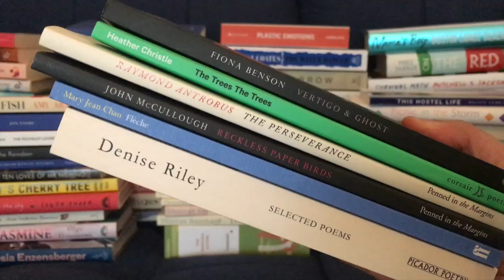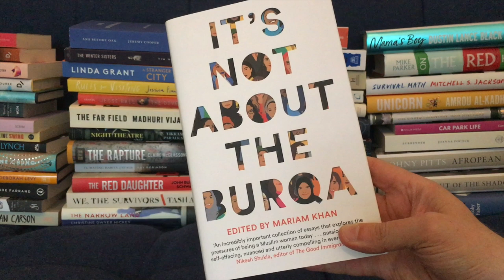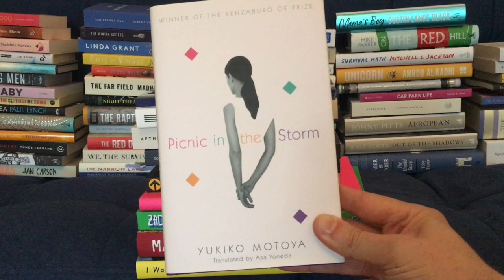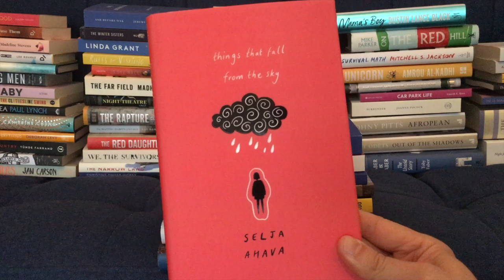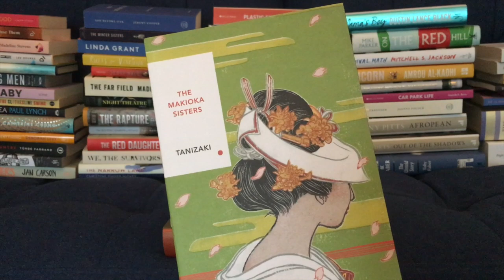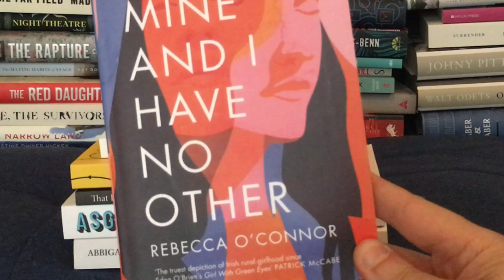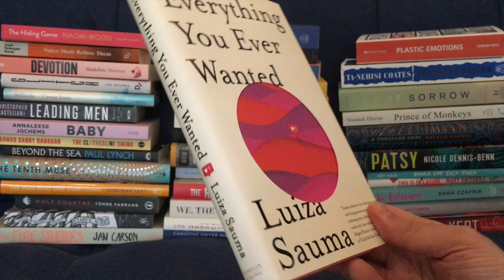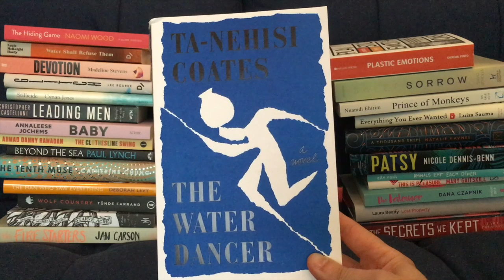End of Year TBR 2019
I have a lot of books I’d like to read before the end of the year. Let me know if you’d recommend any of these and think I should make them a priority.